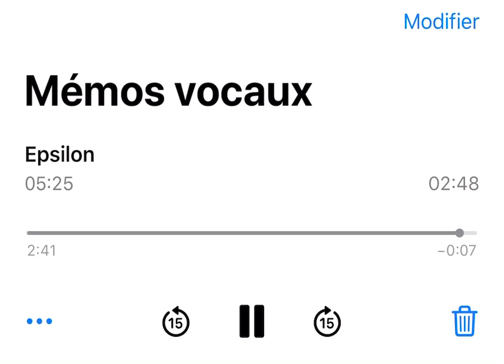Merci de faire ton entrée